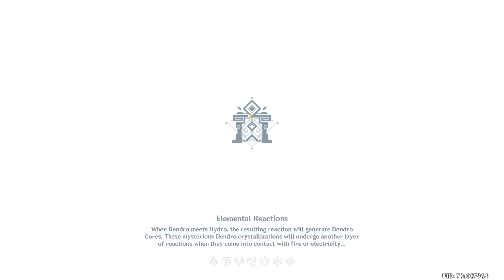4 Stars only Hyperbloom Kuki & Sucrose National 4.0 Spiral Abyss Genshin Impact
Genshin Impact 4.0 Spiral Abyss floor 12 Hyperbloom Kuki & Sucrose National

Timestamps:
0:00 Floor 12-1-1
1:14 Floor  12-1-2
2:50 Floor  12-2-1
4:10 Floor  12-2-2
5:31 Floor  12-3-1
7:10 Floor  12-3-2
8:00 Hyperbloom team build
9:21 Xiangling team build